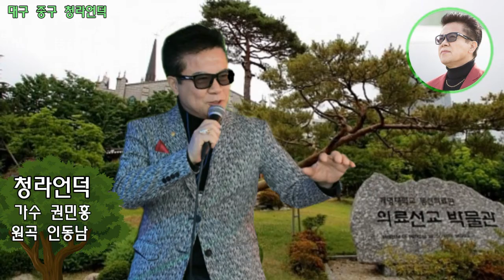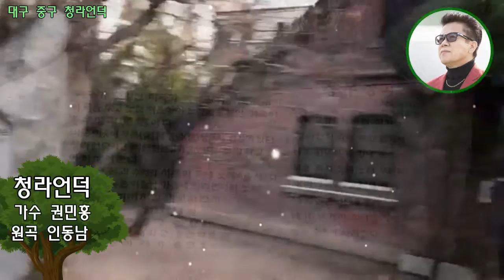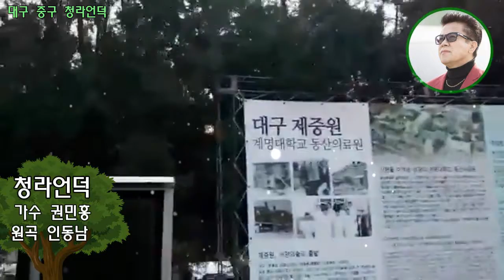청라언덕/가수 권민흥/(작사 인동남,이병준/작곡 인동남 )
(작사 인동남,이병준/작곡 인동남)